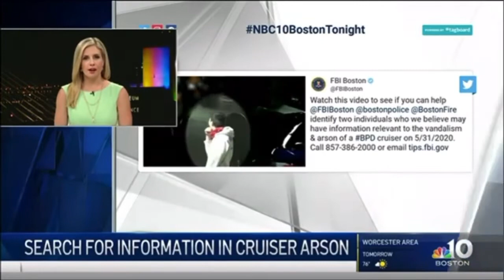WBTS - NBC10 Boston News Tonight - Open June 9, 2020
The 11pm newscast for WBTS-CD NBC10 Boston. Copyright NBC Universal.